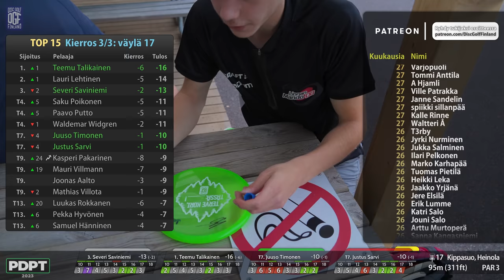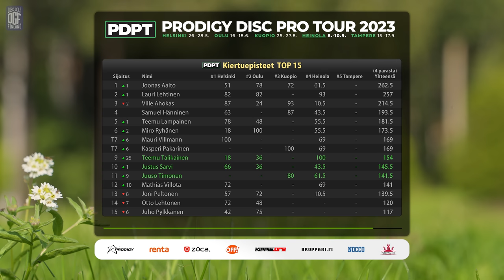Heinola K3T9 Pro Tour 2023, Teemu Talikainen, Severi Saviniemi, Justus Sarvi, Juuso Timonen | PDPT 4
Prodigy Disc Pro Tour 2023: osakilpailu 4/5 radalla Kippasuo Championship Layout, Heinola (8.-10.9.).
Kierros 3/3, finaalin takaysi. Pelattu 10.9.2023.

00:00 Intro
01:04 Pelaajat ja top-listat
02:05 Väylä 10
05:19 Väylä 11
12:22 Väylä 12
17:17 Väylä 13
23:39 Väylä 14
26:47 Väylä 15
30:10 Väylä 16
34:00 Väylä 17
37:15 Kiitokset Patroneille ja kiekkoarvonta
37:55 Väylä 18
42:31 Voittajan haastattelu
44:25 Pelaajat ja top-listat
45:32 Kiertuepisteet
46:21 Tekijät

Selostus: Arttu Hiltunen ja Rauli Savela

Jokaisen kierroksen väylän 17 lopussa arvotaan Patronien kesken yksi Disc Golf Finlandin nimikkokiekko. Arvontaan osallistuvat automaattisesti Disc Golf Finlandin kaikki aktiiviset Patronit. Voittajille annetaan viikko aikaa nähdä arvonta itse, jonka jälkeen otamme yhteyttä Patreonin kautta. Sama henkilö ei voi voittaa kahta kertaa saman osakilpailun aikana. Postitus vain Suomeen. Kiekkoja voi myös ostaa Powergripin verkkokaupasta

Ohjelmointi: Jani Askolin
Leikkaus: Sakari Hallikainen
Reaktiokamera: Jurian Törnroth
Korikamera ja leikkaus: Sampsa Villman
Valokuvat: Ilja Balabin, Sampsa Villman ja Jurian Törnroth